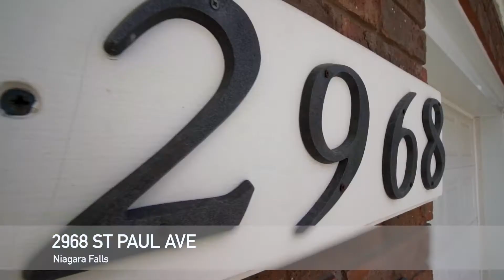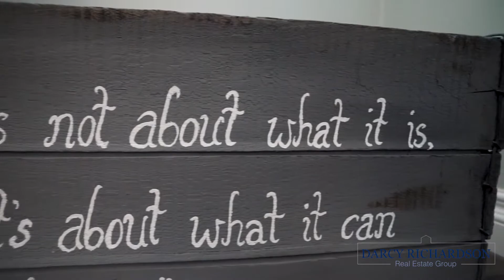**SOLD** 2968 St. Paul Avenue, Niagara Falls - $498,800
MOTIVATED SELLER!! Location - check! Finishes - check! Layout - check! What more can you really ask for? This 3+1 bedroom raised-bungalow is situated in the North-end of Niagara Falls, close to the QEW, shopping, and just a short drive to gorgeous St. Davids. With over 2,500 square feet of finished living space, this home has been spoiled with all of the best finishes. The layout of this home is very conducive to entertaining, featuring an open-concept main floor and a large recreation room with a stunning wood-burning fireplace. Renovated from top to bottom, updates to this home include: boiler(2017), roof(2013), owned hot water tank(2017), upstairs windows(2014), lower level windows(2018), CA(2005), custom espresso kitchen with granite counters, a massive island, porcelain tiles, and a marble back splash with a modern stainless accent(2014), solid red oak 3/4" hardwood on the main floor(2014), central vacuum(2016), electric fireplace with stone accent wall(2017), main floor bathroom with double sinks and quartz countertops(2014), laminate flooring in basement(2017), and a wet bar in recreation room with premium quartz countertops and a barn board accent wall(2018). The attention to detail that has been put into this property is remarkable, with crown molding throughout the entire main floor, 11 pot lights in the kitchen alone, meticulously maintained gardens, a walk-up from the basement to the garage, a vaulted ceiling in the entrance, and upgraded light fixtures, this one really has it all!